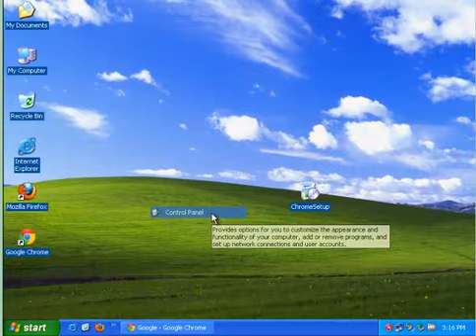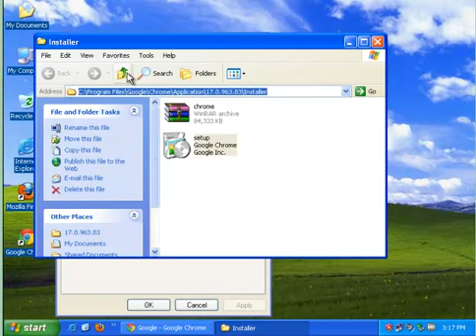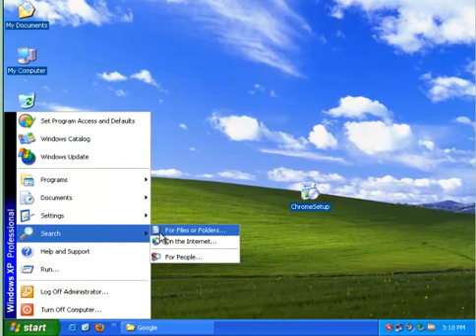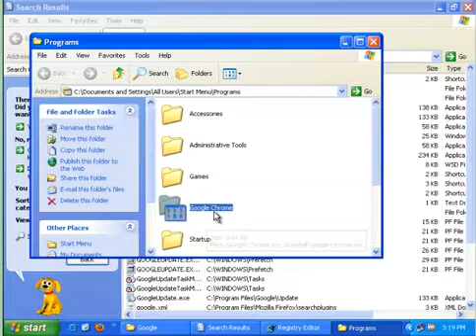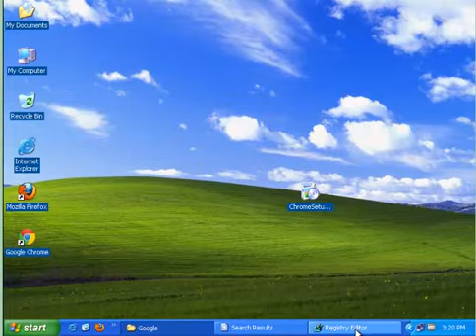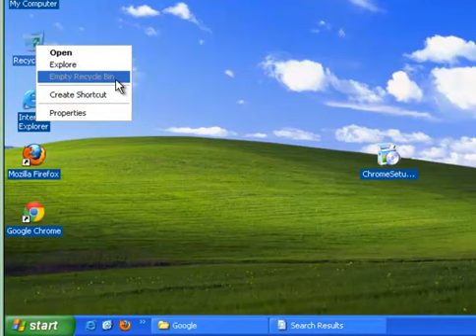How to Uninstall Google Chrome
Project: How to Uninstall Google Chrome